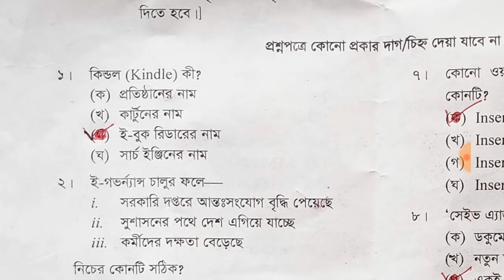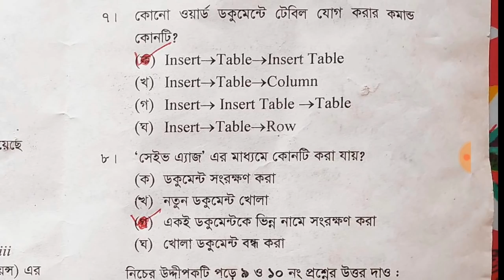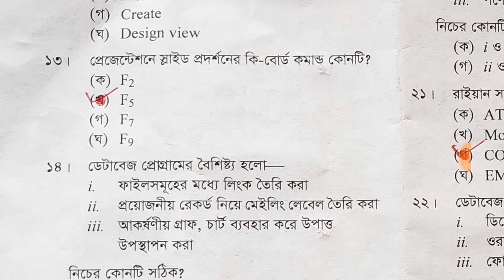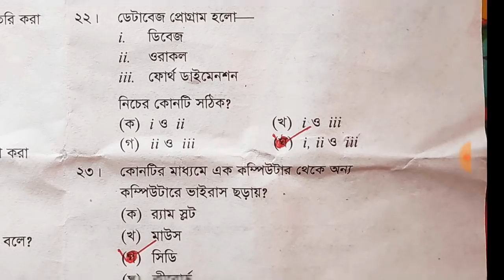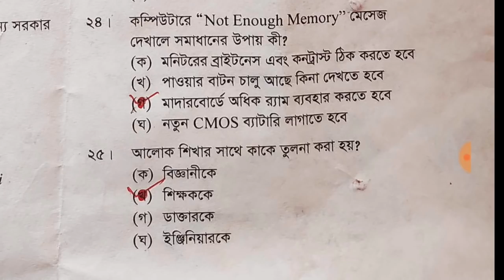SSC ICT MCQ Solution 2020 | 100% Correct ICT MCQ Answer by Sajib Official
Today we will discuss about, SSC exam ict MCQ with answer sheet 2020. Siniur School certificate (SSC) ict Exam Question Solution 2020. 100% Correct MCQ Question solution. math Question Solve. SSC Dhaka board math Solution 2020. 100% Correct Question and Answer 2020.
Today's video I was shared SSC-2020  Dhaka board ict answer sheet. We are already uploaded ssc Bangla solution,math solution,Agriculture suggestion.
1. SSC ict question with answer sheet 2020.
2. SSC icy Answer Dhaka board 2020
3. SSC ict Answer Comilla board 2020
4. SSC ict Answer Rajshahi board 2020
5. SSC ict MCQ Answer Chittagong board 2020
6. SSC ict Answer Barisal board 2020
7. SSC ict MCQ Answer Dinajpur board 2020
8. SSC ict Answer Sylhet board 2019
9. SSC ict  Answer Jessore board 2019
10. SSC ict Answer Mymensingh board 2020
11. SSC agriculture suggestion
আজকের ভিডিওতে আপনাদেন সাথে ঢাকা বোর্ডের এসএসসি-২০২০ তথ্য ও যোগাযোগ প্রযুক্তি পরীক্ষার নৈবিত্তিক এর ১০০ সঠিক উত্তরমালা শেয়ার করব। পরবর্তীতে রাজশাহী, কুমিল্লা, চট্টগ্রাম, বরিশাল, দিনাজপুর, ময়মনসিংহ, যশোর এবং সিলেট বোর্ডের আইসিটি'র বহুনির্বাচনীর উওরমালা দেওয়া হবে। আইসিটি ১০০% কমন সাজেশন পেতে আমাদের সাথেই থাকুন।